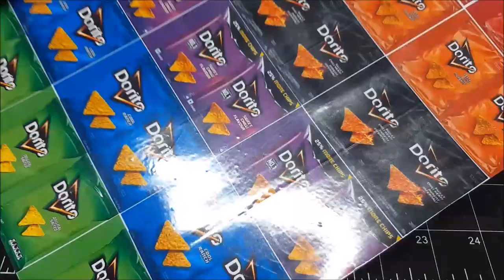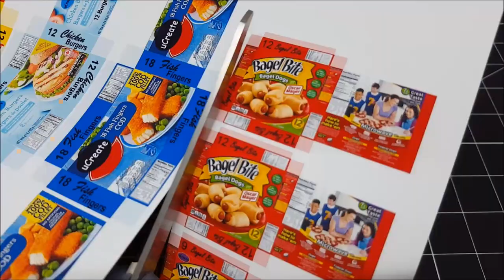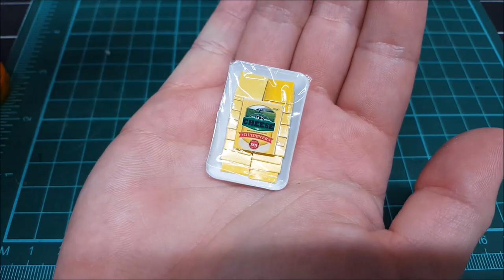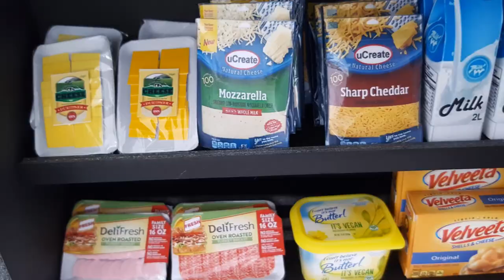DIY - Doll Grocery Store #1 - EXTREMELY DETAILED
This Video is an amazingly small and cute doll grocery store. Satisfaction Guaranteed!